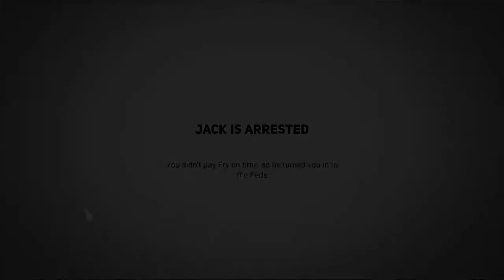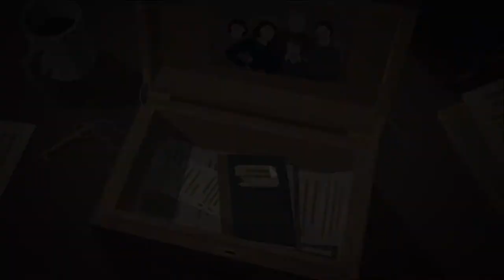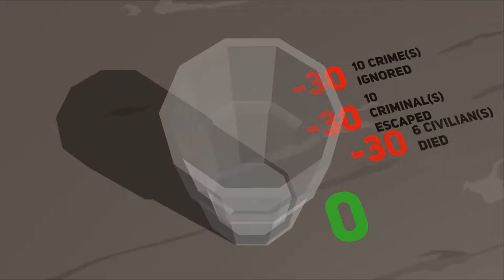This is the Police 2 - Gameplay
Gameplay of "This is the Police 2" - I would do a series part with commentary if this videos has a demand.